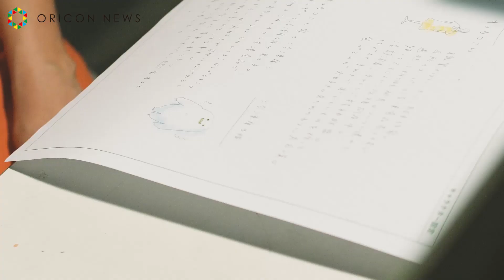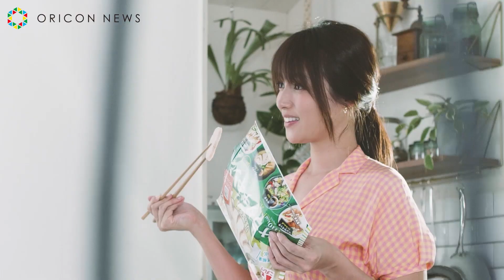深田恭子、キュートなエプロン姿でクッキング ニチレイフーズ冷凍食品『切れてる！サラダチキン』新CM＆メイキング映像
女優の深田恭子が20日よりオンエアされる、ニチレイフーズ『切れてる！サラダチキン』の新CMに出演。キュートなエプロン姿で料理をする姿が描かれている。

【関連動画】
“UQ三姉妹”深田恭子＆多部未華子＆永野芽郁、ゴー☆ジャス渾身のギャグに無反応